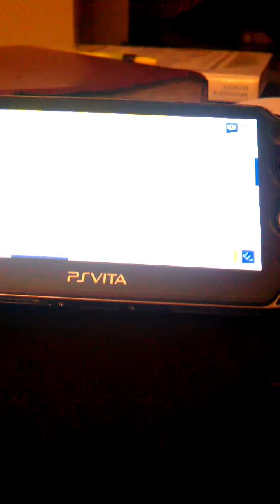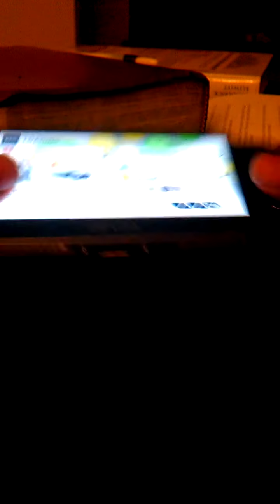Let's Play: Wipeout 2048 Part 3: Re-filming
My Camera is a bitch!